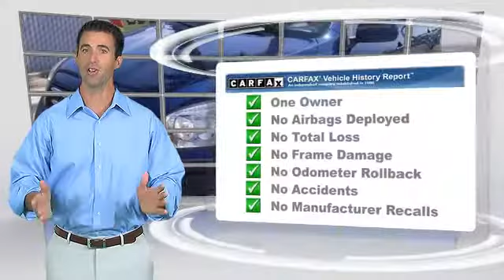Bill Wright Toyota, Bakersfield CA 93313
[DFIN:2:2295553:I:CAA08E73:d7444b8c29640d5ac6bf921f9d037ee1]